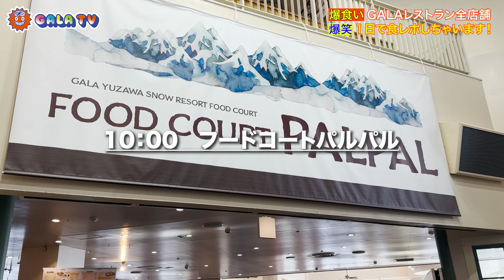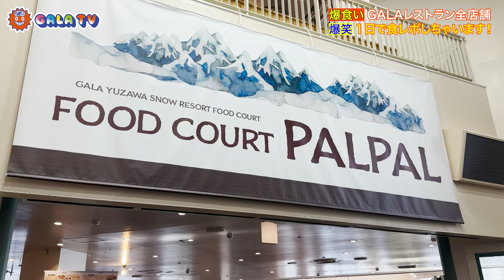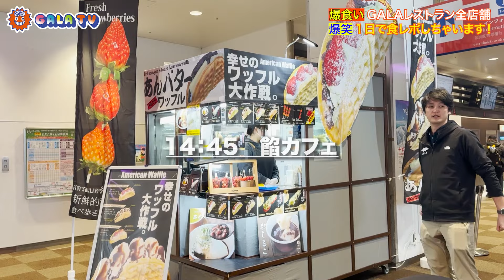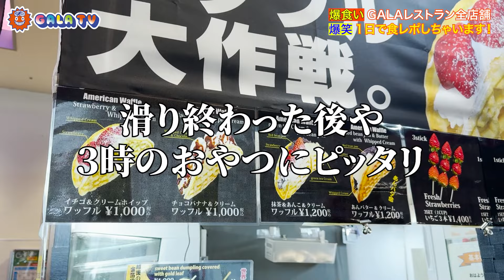【爆笑】GALAのレストラン7時間爆食企画が面白すぎたwww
GALATVのあんりです！⠀
今回の動画はGALAの全レストランのおすすめメニューをGALAの社員が1日で食べ尽くして宣伝をするといった超ハード企画です！笑

食レポが予想通りヤバくてかなり面白い動画に仕上がっておりますので、ちょっと長いけど最後までぜひ観てください！

そして動画内でも言ってますが、GALAのレストランはバリエーション豊富でボリューム満点で味も美味しいです！GALAに遊びに来た際には、ぜひレストランで食べてみてください！

TikTokもよろしくです！⠀
galayuzawa_official⠀
GALA湯沢スノーリゾート⠀